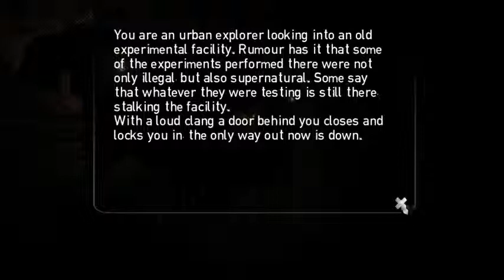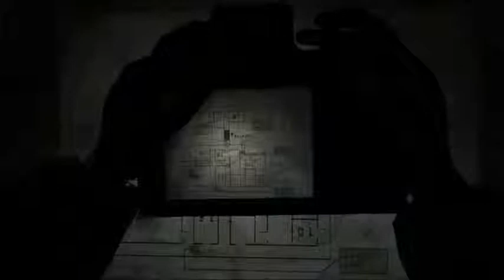Stairs - Part 2 - Eeeeeeeeeehhhhhhhhhhhhhhh........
Finally. progress.

As usual here's a link to the game in case anyone wants to play it. ^~^